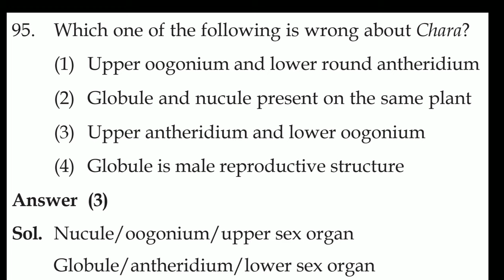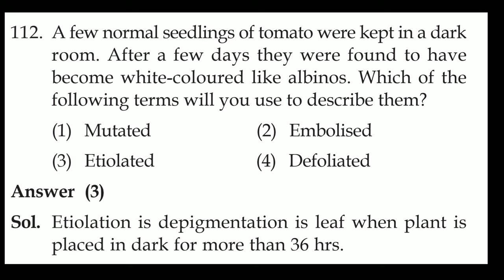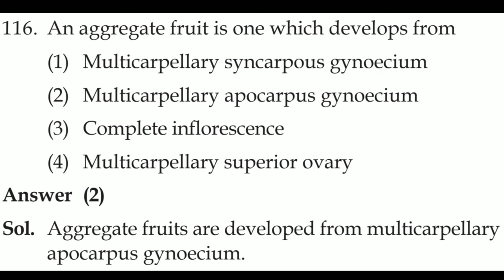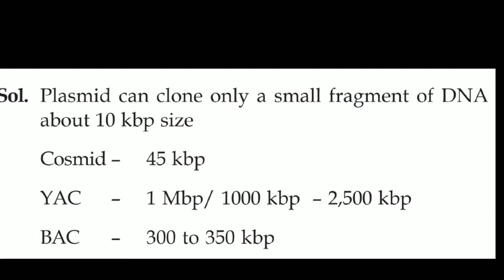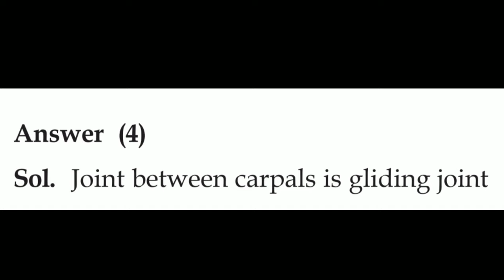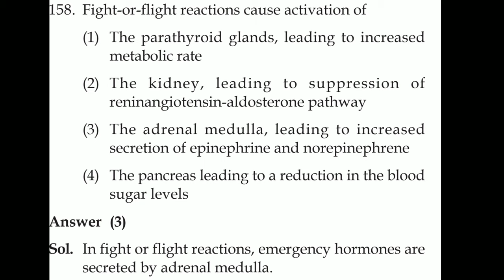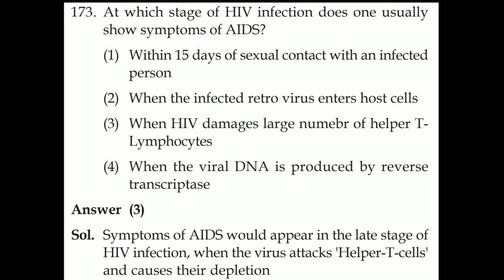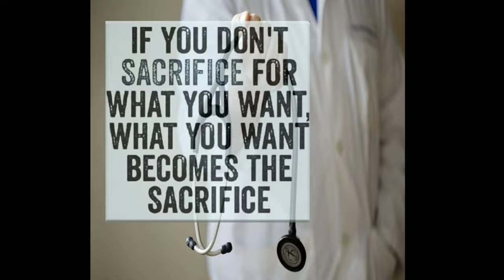NEET PREVIOUS YEARS SOLVED QUESTION PAPER ( 2014 BIOLOGY)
NEET PREVIOUS PAPERS WITH SOLUTIONS

NEET 2014 SOLVED  QUESTION PAPERS

NEET BIOLOGY SOLVED QUESTION PAPERS
NEET 2014 BIOLOGY SOLVED QUESTION PAPERS
NEET PREVIOUS BIOLOGY QUESTION PAPERS
NEET 2014 QUESTION PAPERS